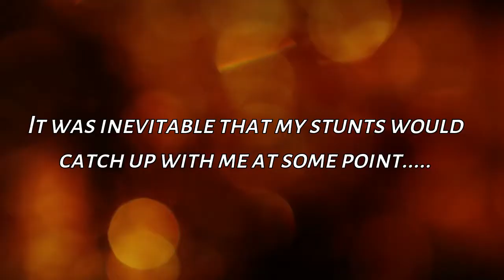Adventure & Injury | Nov 2017 Vlog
Good Day Adventure Junkies!

November brings perfect winter weather here in Oman, that means it is time to get outside and live the active life. If you have watched any of my other videos, you will know that I LOVE all things sporty, outdoors and pushing limits. Sadly this limit finally arrived in the form of a broken ankle...

My adventures for December's vlog may be a little different, but lets see what crazy things I can get upto with a cast and crutches.

All scenes in November episode are filmed in Oman between awesome locations like Muscat, Sur, Wahiba Sands & Yiti.

Follow my adventures on the links below;

Be safe & have a great day

Heather x